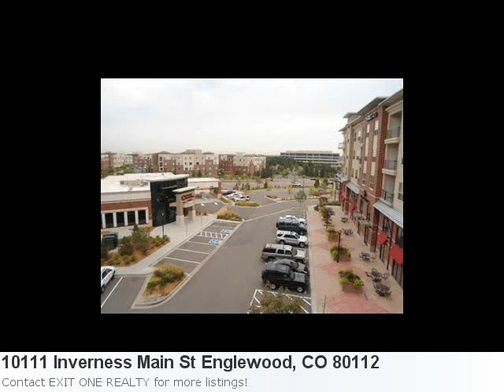Englewood, Co Real Estate For Sale - Mls# 1120131 Is A 1 Bed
Stop Looking! I Have A New Excellent Home Listing Fresh On The Market! Take A Peek: Property Details For: 10111 Inverness Main St Englewood, CO 80112Type: CondoPrice: $244,500 Bedrooms: 1 Baths: 1.0 Sq Feet: 816 Here is some additional information about 10111 Inverness Main St Englewood Co: Seller Says Bring An Offer!! This Is In An Exquisite Location, Close To Major Highways, Security Entrance, Private, Close To Shopping, And Retail Center All Within Walking Distance. 3rd Level, Great Views, Stainless Steel Everything. Stackable Washer, Dryer, Move In Condition. Elegant And Charming, Watch The Sunsets. Walk In Closet. 4 Piece Bath. Granite Countertops, Track Lightening, 2 Sided Gas Fireplace, Wood Floors. Tile Bath, Island Counter In Kitchen. Walking Distance To Golf, Light Rail. Restauarnts, Shops. Security On All Levels. Private Underground Parking. This Vallagio Complex Has It All. E-Z Maintenance Excellent To Entertain At All Levels. Seller Agrees To Pay Up To $6,800 Towards Buyers Closing Costs Or Incentives, Or Advance Hoa Fees. This Is An Elegant Penthouse!! Executive Suite! Here is what Trulia.com has to say about the area: Englewood Market Stats: There are 30 four bedroom properties available with an average listing price of $404,603. Overall the average listing price in Englewood is $364,278. Directions: I 25 South To Dry Creek... East On Dry Creek One Block Turn Into Retain Center Park Behind Shops And Enter Building Next To Cleaners.. It Is Also The Metropolitan Real Estate Office And The Sales Office For Vallagio North.. Go Up To The 3rd Floor, Turn Right Go To Middle Of Floor. Look For Unit #318